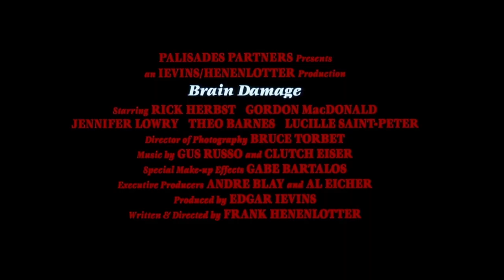Brain Damage (1988) - Trailer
Brain Damage is a 1988 American comedy horror film directed by Frank Henenlotter. The film was given a limited release theatrically in the United States by Palisades Entertainment Group in 1988. It was subsequently released on VHS by Paramount Home Entertainment. Synapse Films released it on DVD in 2007. This special edition release features commentary by Henenlotter and reinstates all of the excised gore footage.